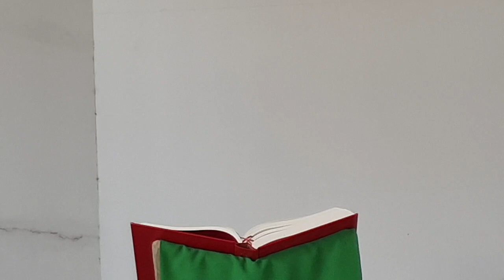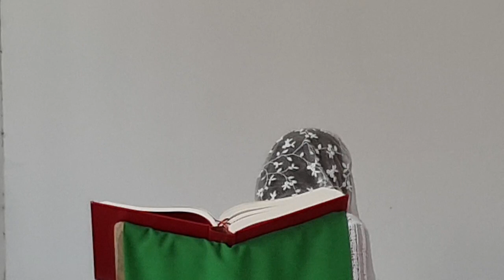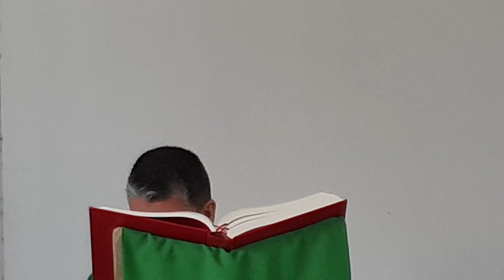EUCARISTIA. MARTES XXX DEL TIEMPO ORDINARIO. 25 DE OCTUBRE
PARROQUIA ESPIRITU SANTO DE TULUA